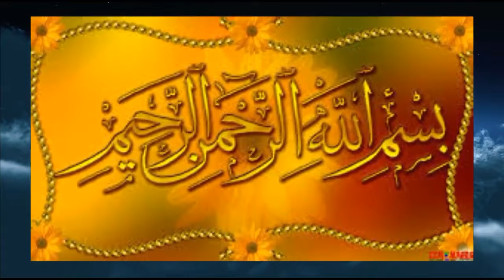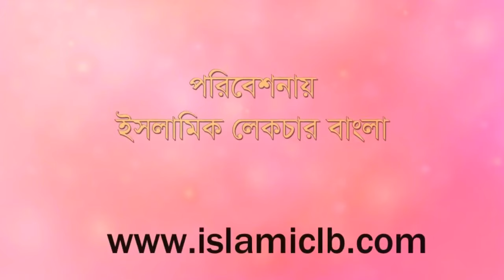Sheikh Mustafizur Rahman চুল দাড়ি কালো করা যাবে কি? |New Bangla Waz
RELATED TOPIC:
1.we all want to know about islam, muhammad, quran, koran, muslim, lecture, allah, mufti menk,
RELATED TOPIC 2:
2.Every muslims want to know about 2020 waz, waz mahfil,  islamic lectures, azhari,

চুল দাড়ি কালো করা যাবে কি?
Sheikh Mustafizur Rahman